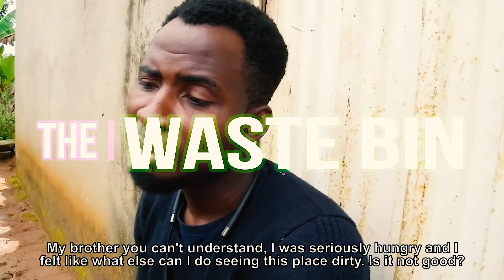THE WASTE BIN {Mr. Comfor 44}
He's smart and the he thinks his neighbor is foolish. Neighbor is not going to prove otherwise but going to show him that even in his foolishness, he can can still hurt him.